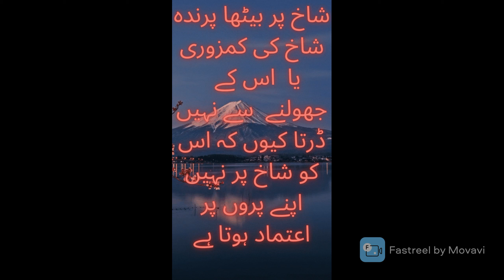urdu quotes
Hi friends here, you have learned